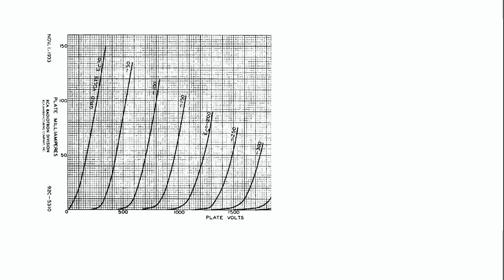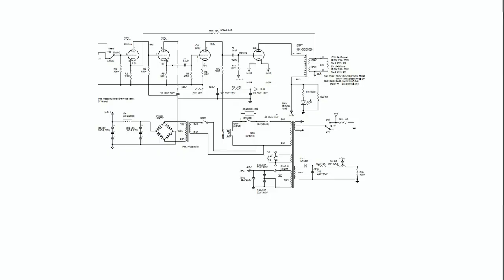tube audio lecture #1, how to build your own tube tester for high power tubes such as 845, 211, 805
simple way to build your own tube tester for big power tubes using variable HV power supply.